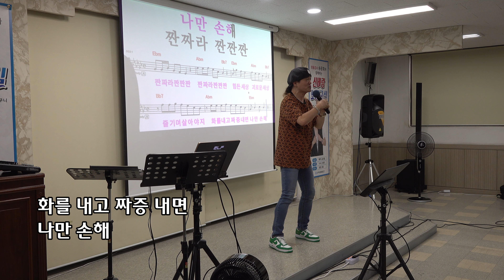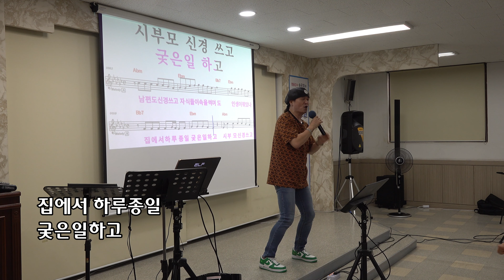부라보 아줌마 /원곡 풍금/노래강사 송광호 노래교실 (MG산곡새마을금고)